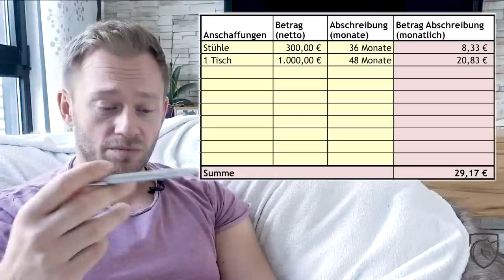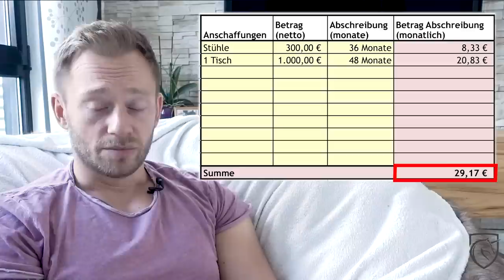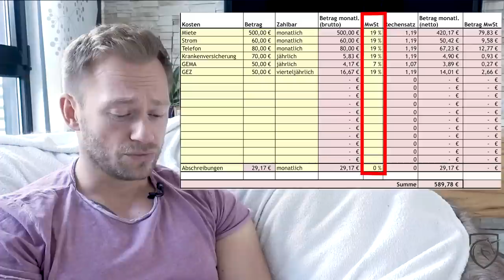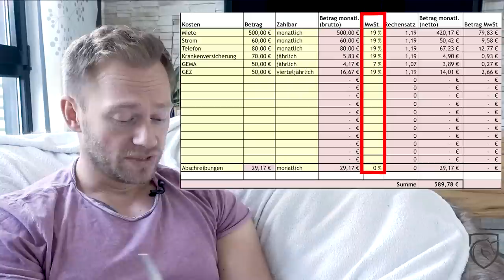Selbstständig #2 - Kostenrechnung im Nagelstudio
Heute geht es mal wieder mit dem Thema "Selbstständig" weiter.
Es geht heute mal um das Thema Kostenrechnung und was man da so beachten sollte.

Die Excel Daten aus dem Video, für euch.

Social Media

Ausstattung

weitere Videos

weitere Videos

Social Media